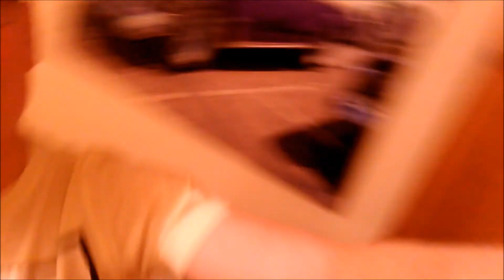SkullkidAndCow Christmas Countdown! - Day 1 (JENGA)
This was a lot of fun to record and edit!! :) hope you guys enjoy day 1... This month was definately kicked off with a bang XD